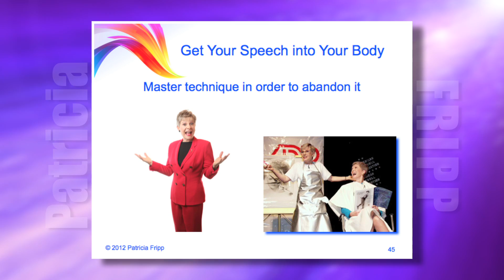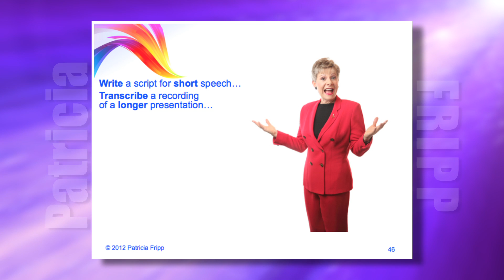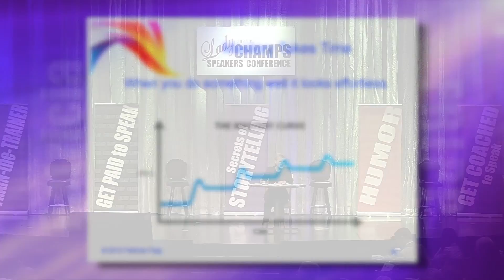Do You Have Natural Talent?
Mastery takes a while. My brother says 21 years. Now I first got paid to speak in 1976. I'm still working at it. But it gets better. It gets easier all the time. Now my brother, you see, would say, with music, as with speaking, when you do something well, everyone says, "Oh, he's a natural." "Oh, she doesn't have to worry." "This is natural." The easier it looks, probably even with natural talent, you still need the discipline of following the process and the work.